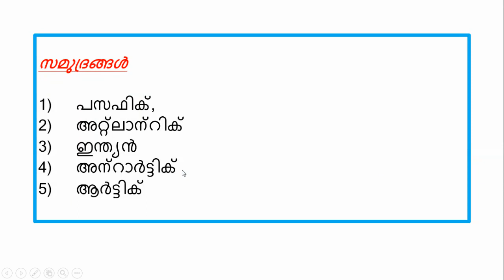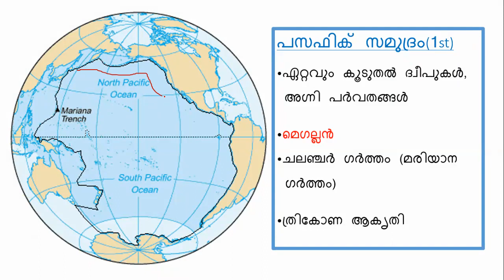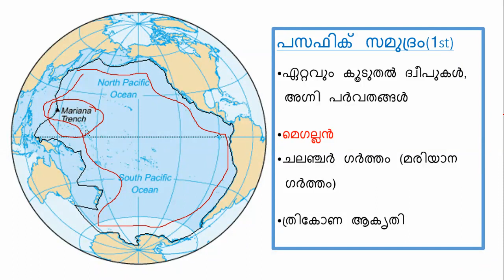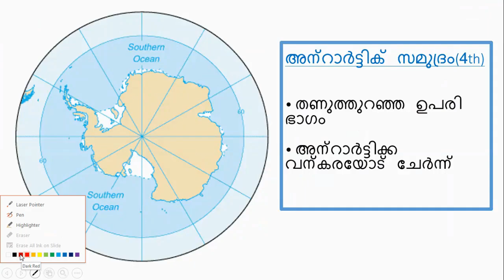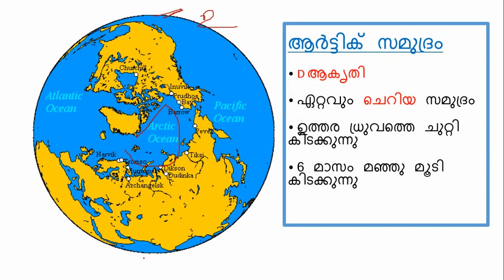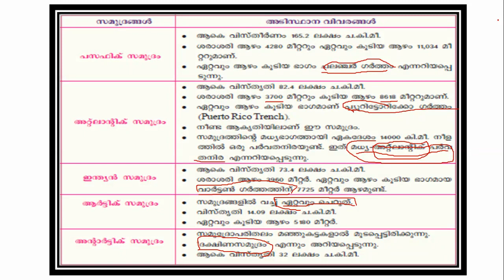വൻകരകളും സമുദ്രങ്ങളും (5th Std) l സമുദ്രവും മനുഷ്യനും l (9th Std) l SCERT l 10 minutes class l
ചുരുങ്ങിയ  സമയം കൊണ്ട് SCERT ബുക്കുകൾ പഠിച്ചെടുക്കാം.

SCERT ബുക്കുകളിലെ പുരാതന ശിലായുഗം

SCERT ബുക്കുകളിലെ നദീതട സംസ്കാരങ്ങൾ.

SCERT ബുക്കുകളിലെ പ്രാചീന തമിഴകം.

SCERT ബുക്കുകളിലെ ബുദ്ധമതം, ജൈനമതം,  ജനപഥങ്ങൾ (Part-1)

SCERT ബുക്കുകളിലെ മഗധ, മൗര്യ, ഗുപ്ത etc.  രാജവംശങ്ങൾ  (Part -2 )

Part - 8
SCERT ബുക്കുകളിലെ സമുദ്രങ്ങൾ